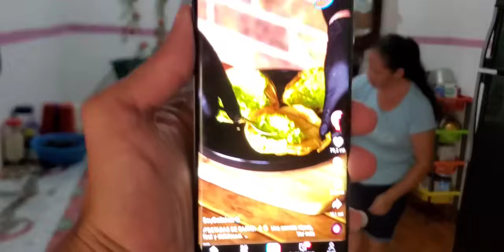Cachilla le Cosina a su Esposa 😱 Ella Dice Que le Quedó Delicioso🤤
Bienvenidos al canal de MAYCOL Y SU FAMILIA.